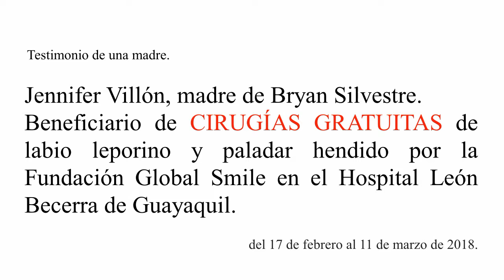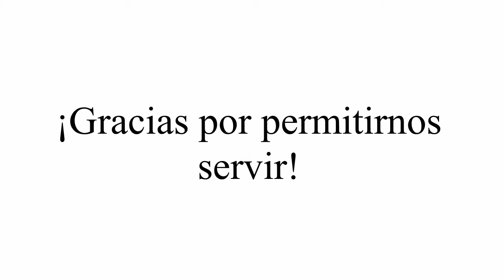Testimonios Misión Global Smile 2018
Jennifer Villón, madre de Bryan Silvestre, uno de los  beneficiarios de cirugías gratuitas de labio leporino y paladar hendido
(del 17 de Febrero al 11 de Marzo de 2018)